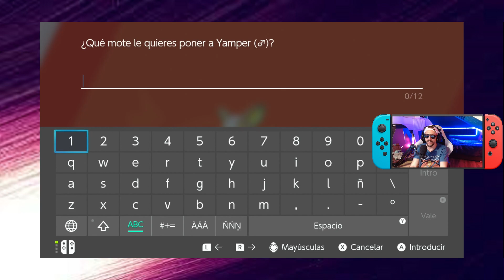Pokémon | Hacer trampas ¡No MOLA! | SevenSpaceMonkeyTV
Bienvenidos a SevenSpaceMonkeyTV, un canal diferente.